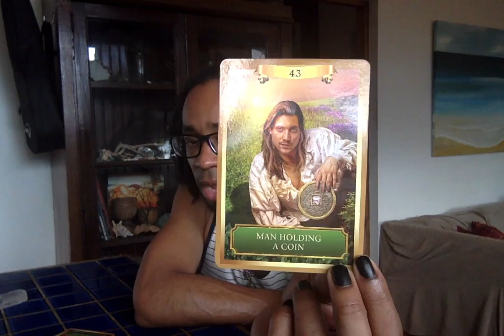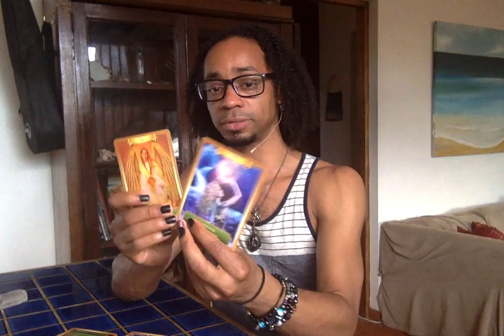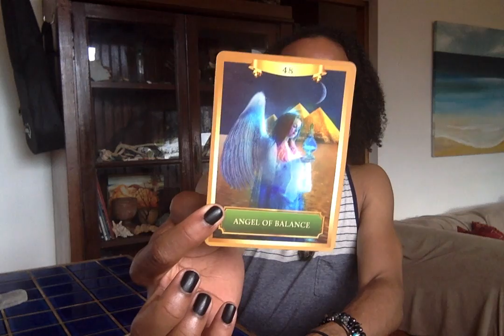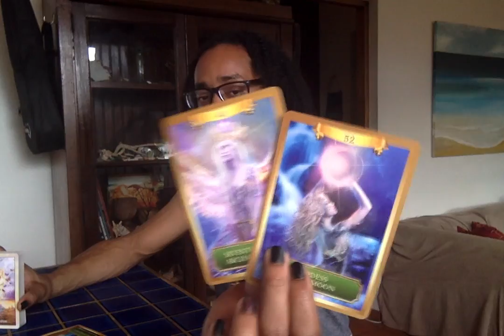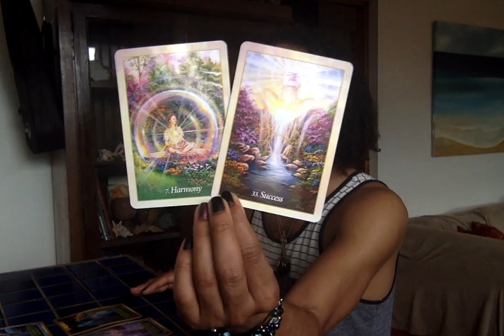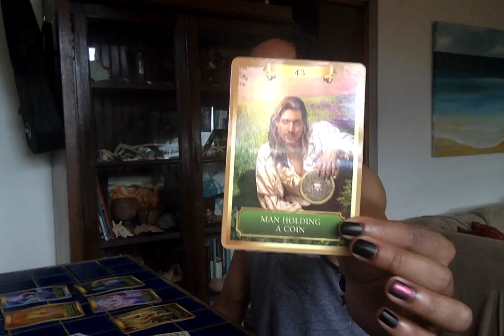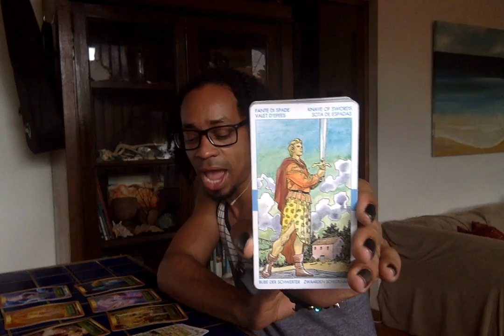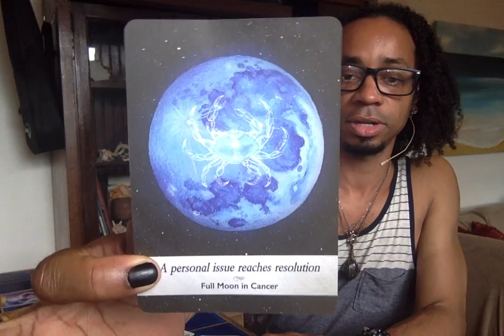Taurus/Gemini Cuspers - * Opening Up to Emotion * - March 2020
30 min - $65
60 min - $130

Available oracle decks:
~Crystal Mandala
~Sacred Rebels